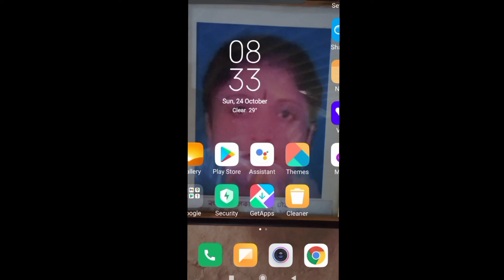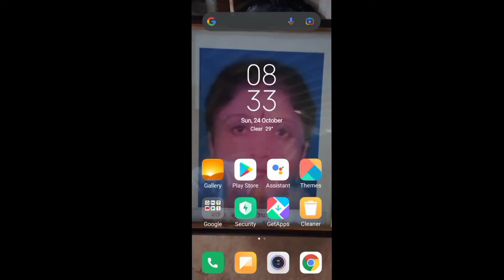finally apne bhi 💯 subscribers complete ho gaye